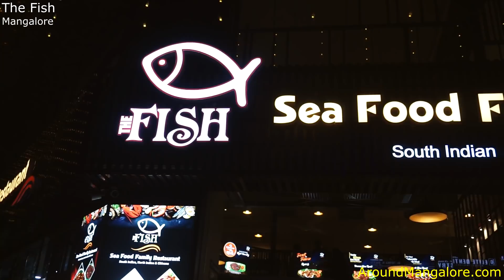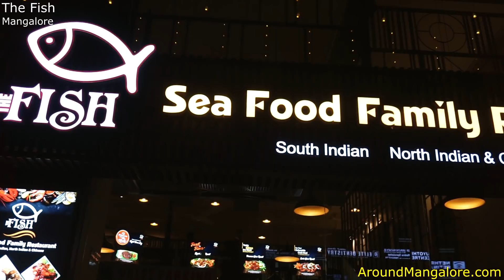The Fish - Seafood Family Restaurant - Parin Commercial Complex, Balmatta , Mangalore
The Fish - Seafood Family Restaurant

Parin Commercial Complex,
Collector's Gate Circle,
Near Juice Junction,
Balmatta,
Mangalore - 575002